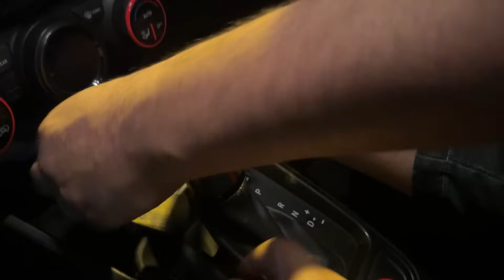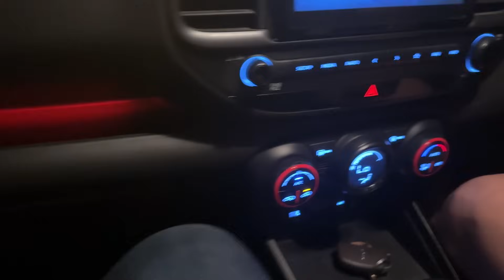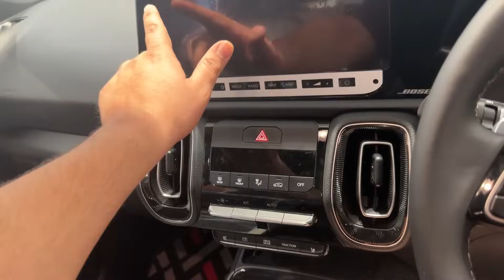Hunt For New Car 🚗 😃 | Vlog